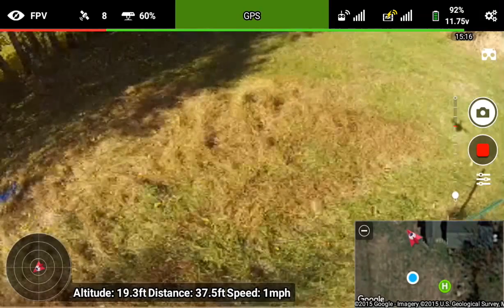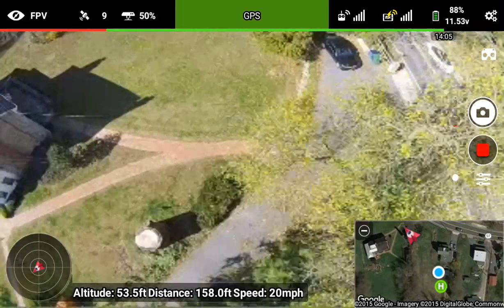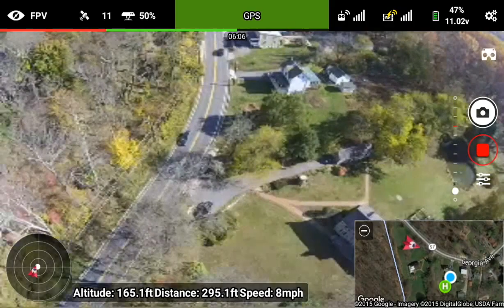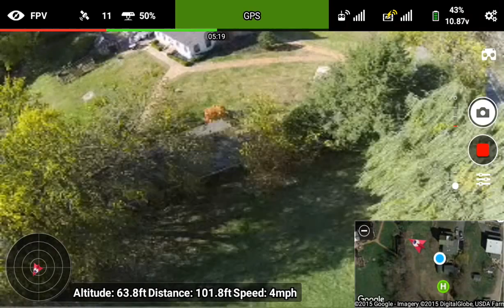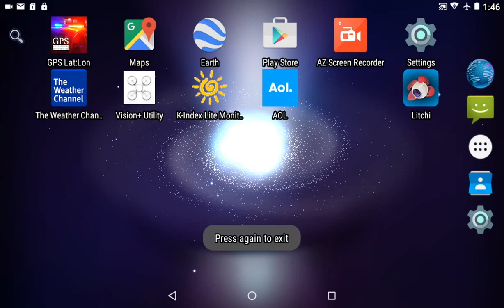Flight Past Corn Field FPV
Here is a view of my FPV (First Person View) screen as my Phantom flew 5400 feet horizontal distance.  This is what I actually saw on my 7" Android tablet during the flight.  The app is the Litchi app which has certain advantages over the stock Vision app.  The picture is not good because I used the lowest quality video (320x240 @ 15 FPS) in order to maximize the FPV signal distance.  Another video of this flight is available from the Phantom's camera which is much clearer.

Unfortunately the app crashed early in the flight and I didn't notice it right away since I was flying line of sight.  This happens sometimes with Litchi.  When I reloaded the app, the app reconnected to the Phantom instantly.

I didn't know it before I launched, but there was a fairly significant wind blowing from the South-South East which was directly at my back.  That's why the speed was up to 39 mph headed North.  So the aircraft was fighting against the wind on the way home.

You can see the video froze up at its max distance.  That is where I began to lose the video signal although I still had a very strong control signal.  I got the video signal back as the aircraft began to turn itself around and head home.  After that, I hovered and then raised the camera gimbal so I could see more up ahead instead of down.  From there I made the run straight to 5400 feet.  The aircraft turned around because it reached the outer perimeter of the safety zone which I had previously set, as shown with the red ring.

In the FPV screen, you can see quite a bit of good useful information delivered from the Phantom to the monitor live as it happens.  It shows # satelites locked, battery strength of the Extender in percentage, Signal strength of the control transmitter in bars, signal strength of the extender in bars, battery strength of the battery in the aircraft (in percentage and volts), camera function, position of aircraft relative to rotation, altitude relative to home point, horizontal distance from home point, aircraft speed, and in the lower right corner, you can see a google map of the home point and the aircraft at all times (this screen can be toggled with the normal FPV view by tapping on it, it can also be minimized) which also includes a GPS location of the display device (this tends to not be nearly as accurate as the aircraft's GPS location).  The red/green horizontal line at the top is used as a guide to tell you how much flying time you have.  There is also a minute:second indicator just below the end of the line, giving an approx. amount of time left to fly before the craft's battery reaches a critical low.